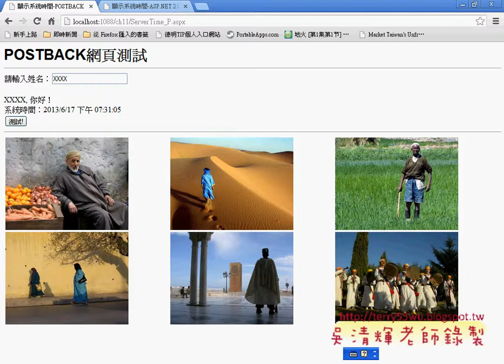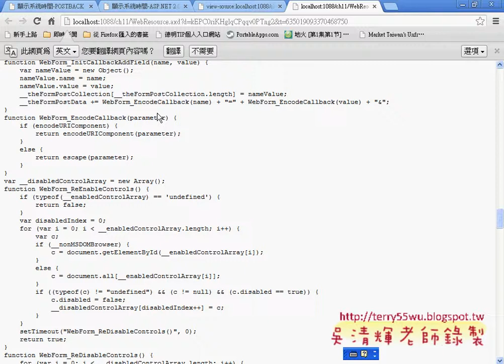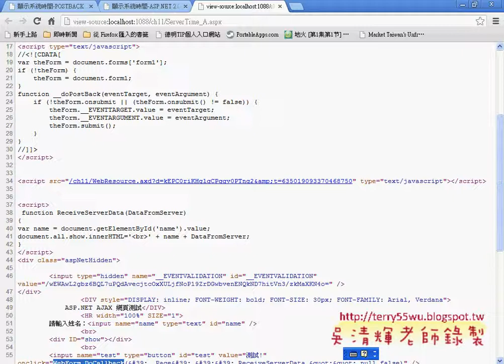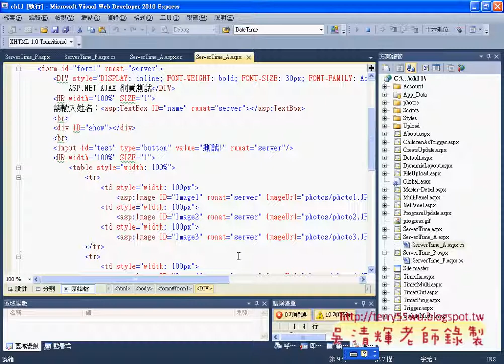02 AJAX 網頁實例ASP NET C#資料庫教學 吳老師)2